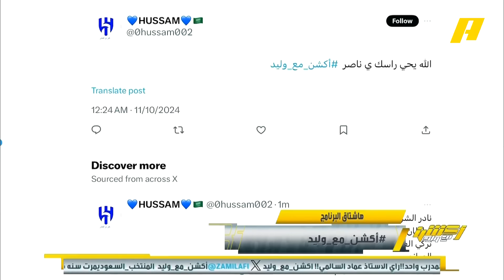لماذا يقزمون المنتخب ؟ فشلهم بيعتبر "فشيلة" على بلدنا ؟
ناصر الهويدي: القادم مُخيف 🤕 نحتاج صدمة ايجابية من المسؤول 🧐 .. لماذا يقزمون المنتخب ؟ فشلهم بيعتبر "فشيلة" على بلدنا ؟

يعرض الآن على شاشة
يأتيكم يوميًا 11:30 مساءً بتوقيت السعودية
يمكنكم متابعة الحلقة مباشرة من خلال هذا الرابط